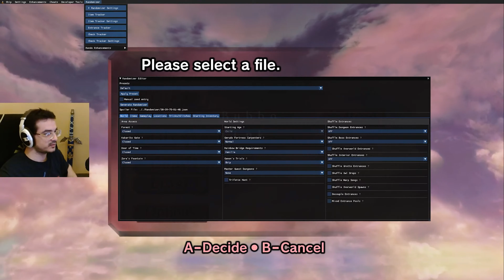My Fastest OoT Randomizer Had the Worst Luck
I think I'm getting better at this randomizer stuff...
Stream highlights from Nov. 26th - 27th for the Ocarina of Time PC port, Ship of Harkinian.